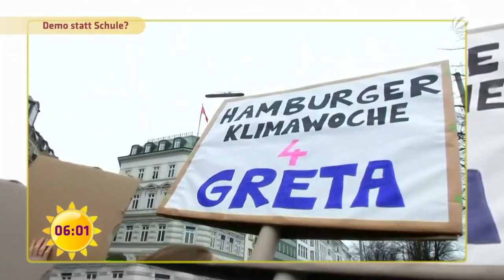Demonstrieren statt zur Schule gehen: Den Kids von heute ist Schule egal | SAT.1 Frühstücksfernsehen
In über 170 Städten demonstrieren Schüler freitags für den Klimaschutz statt in die Schule zu gehen. Vorbild dafür ist die 16-jährige Greta Thunberg aus Schweden. Doch sollten sie dafür bestraft werden? Die Öffentlichkeit hat ihre eigene Meinung.